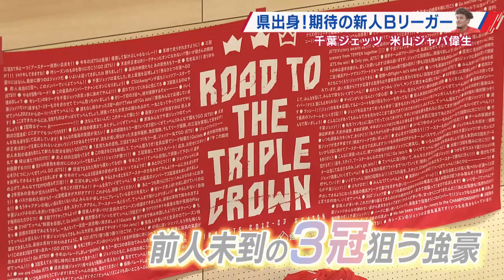Ｂリーグ強豪に加入 米山ジャバ偉生選手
特集の見逃し配信です。【2023年5月28日OA】

0:00 Ｂ１唯一の県出身者 千葉ジェッツに加入
1:56 山梨から強豪校へ 世代別代表にも
3:06 偉大な先輩を追い 主力の座へ